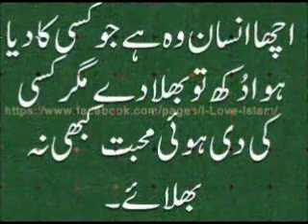ch.ansar mahmood (Song-best of sajjad ali _paniyon me ..04/28/2012